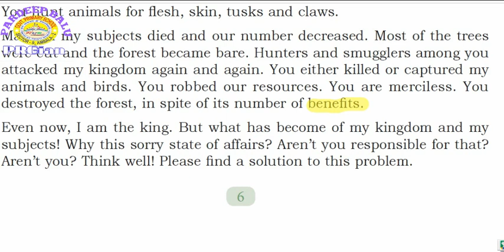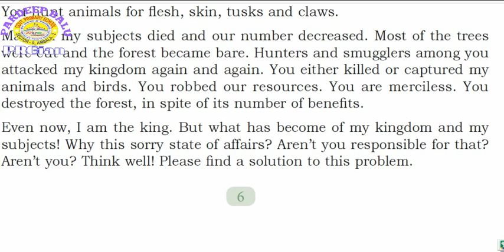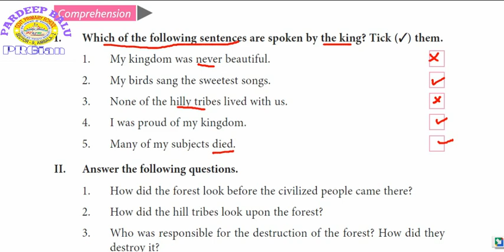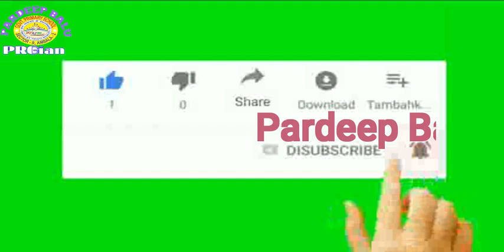The Lion King कक्षा5 part 5